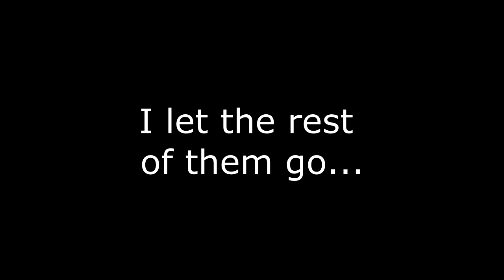TOXIC GHOSTFACE - Dead by Daylight - Killer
Trying to bully ghostface is NOT a good idea...

Just another day in the Fog...